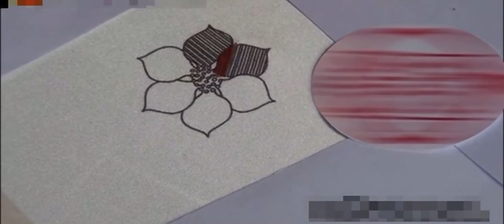纏針_蘇繡針法教程系列 纏針 Winding Needle_Su Embroidery Needle Method Tutorial Series # Winding Needle